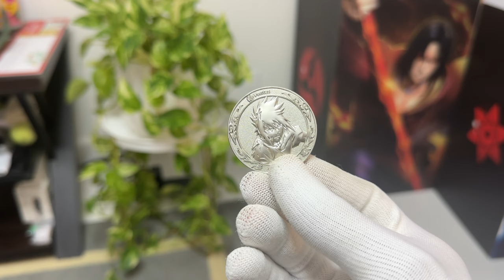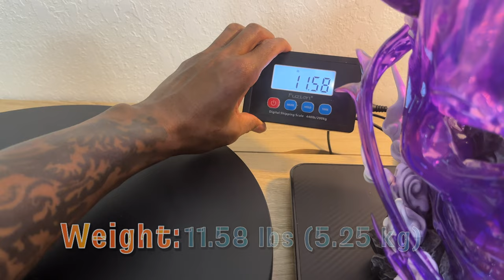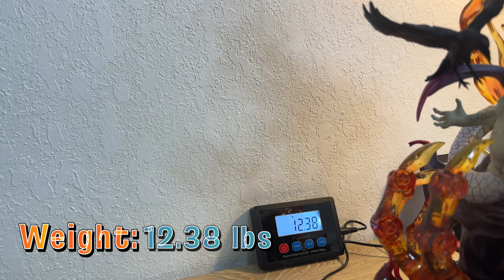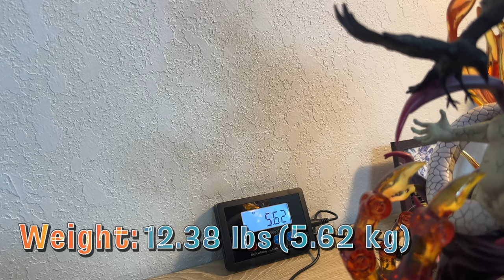Itachi & Sasuke: Brother’s Tribute 3-in-1 Collector’s Piece!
“Proud” to finally be bringing this MASTERPIECE to you all from none other than Ventus Studios whom are no strangers to this channel! This time we’re getting 3 for the price of 1 as this collection includes three of the most ICONIC moments from Sasuke & Itachi’s journey together captured in these epic resin statues!

They may be a little tricky to acquire now if you’re interested but I will at least, as always, provide y’all with the specs and where I got mine should you be looking to do the same 👌🏾😊

Stay locked in as we got some more crazy awesome anime collectibles on the horizon!

“Find Purpose Through Your Passions!” 👊🏾

Video Chapters:

00:00 Brother’s Reunion
01:34 Introduction
02:28 Box Art
03:01 Sasuke Statue Unboxing
07:23 Sasuke Statue Display Options
09:12 Itachi Statue Unboxing
16:26 Itachi Display Options
18:08 Recap
20:27 Special Edition Brothers Tribute Unboxing
21:40 Outro
22:56 Itachi’s Farewell

Original Release Date: Q4 2022

Scale: 1/7

Dimensions:

Sasuke statue: H44 cm x W27 cm x D30 cm
Itachi statue: H45 cm x W27 cm x D27 cm
Brothers Tribute: H18 cm x W15cm x D11 cm

Limited: 288 pcs (China), 166 pcs (Overseas)Venus

Weight:

Sasuke statue: 11.58 lbs (5.25 kg)
Sasuke bust: .34 lbs (.15 kg)
Itachi statue: 12.38 lbs (5.62 kg)